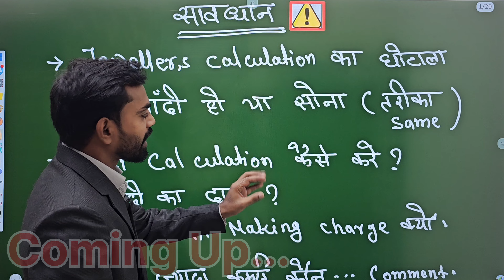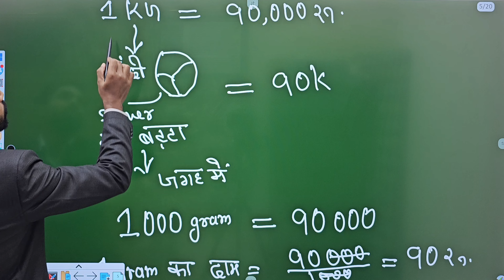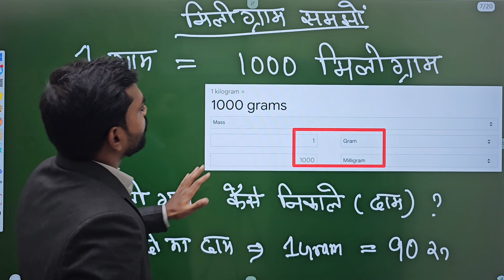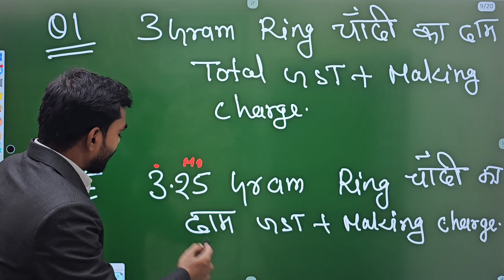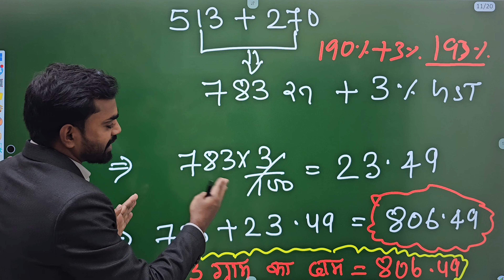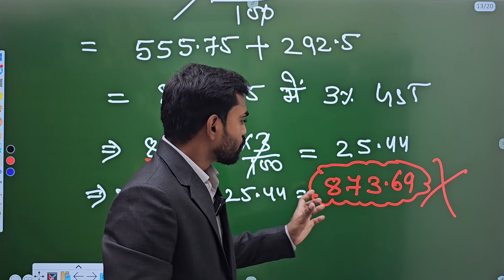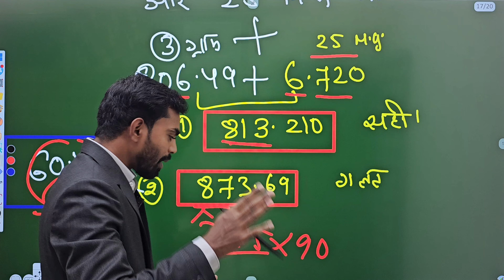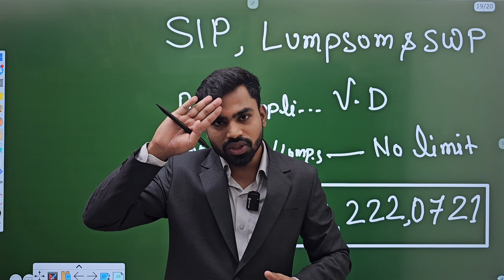सावधान Jewellers Calculation का घोटाला, चांदी का दाम निकालना सीखे 100% सही तरीका | Sone Chandi Rate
Is Video Video me mene Chandi ka Dam Kaise nikale Jewellers hamare sath calculation karke scam karte hai gold ho silver is calculation ke karte scam is video mene yeh bhi batya hai ki kaise gold ya silver ka 100% sahi Calculation Kaise karte hai.
1.For Investors
Create SIP Account Online- Nil Lifetime Charge for App & My Advice
(For Assistance My Office admin person Yashika Will Contact You)
Your Quarries:-
Silver Price per Ounce
Silver Price per Gram
Silver Price per Kilogram
1 kg silver price rupees
1 kg silver price rupees today